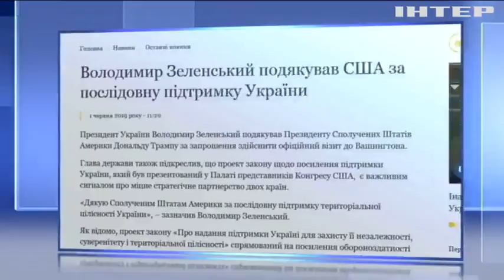Володимир Зеленський отримав від Дональда Трампа офіційне запрошення